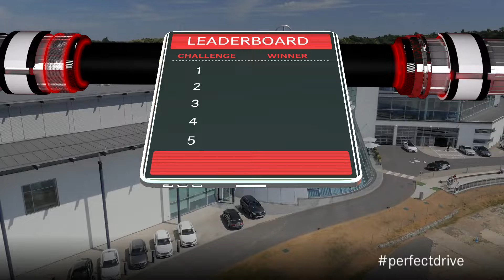Nico Rosberg, Martin Kaymer & The Perfect Drive: Race Challenge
Martin Kaymer und Formel 1-Star Nico Rosberg im Duell auf vier Rädern über eine Test-Rennstrecke. Mit unerwartetem Ausgang ...